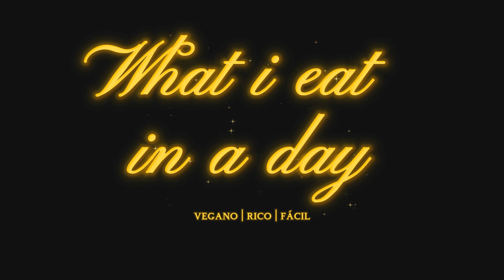COMIENDO VEGANO Y RICO 🤤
↳todo lo que hagas, hazlo con todo tu corazón, como si trabajaras para el Señor.
Colosenses 3.23.
↳whatever you do, work at it with all your heart, as working for the Lord.
Colossians 3.23.

✿esp: lo que como en un día versión veganaaaa

✿eng: what i eat in a day in a day vegan editionnnnn

Capítulos 🫧

Intro 0:00
Desayuno 0:33
Comida 1:33
Cena 3:20
Final 5:00

Seamos amigos ☆彡

*RECETAS EN ESPAÑOL*

DESAYUNO
-4 cucharadas de avena
-1 cucharada de semillas de chía
-4 cucharadas de leche vegetal y 4 de yogurt vegetal de fresa
-sirope de ágave
-canela en polvo
-nuez moscada
-chispas de chocolate

COMIDA
-noodles veganos
-albóndigas vegetales
Para la salsa de las albóndigas:
-1 cuchara de pasta de tomate
-4 cucharadas de salsa de tomate
-aceite de oliva
-albahaca
-cilantro en polvo

CENA
En una olla añadir:
-sal
-albahaca
-ajo puerro
-cebolla
-ajo
-una rama de cilantro
-patatas cortadas en cubo
-batatas cortadas en cubo
-alubias blancas
-agua

*RECIPES IN ENGLISH*

BREAKFAST
-4 tablespoons of oats
-1 tablespoon of chia seeds
-4 tablespoons vegetable milk and 4 tablespoons strawberry vegetable yogurt
-agave syrup
-cinnamon powder
-nutmeg
-chocolate chips

FOOD
-vegan noodles
-vegetable meatballs
For sauce from meatballs:
-1 tablespoon of tomato paste
-4 tablespoons of tomato sauce
-olive oil
-basil
-coriander powder

DINNER
In a pot add:
-olive oil
-soy sauce
-salt
-basil
-garlic leek
-onion
garlic
-a branch of coriander
-potatoes cut into cubes
-sweet potatoes cut into cubes
-white beans
-water